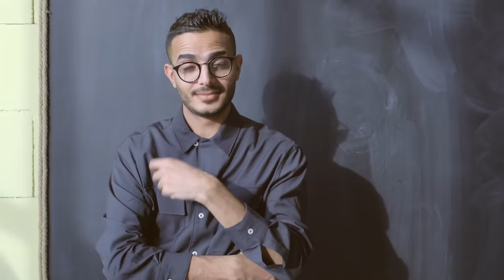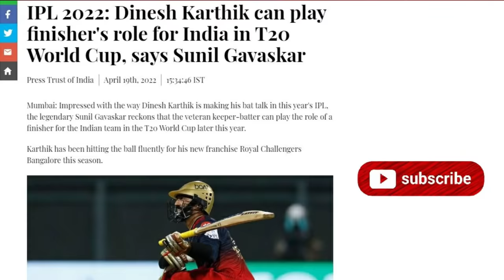Dinesh Karthik Biography in Hindi | IPL 2022 | Success Story | RCB Player | Inspiration Blaze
Dinesh Karthik is an Indian professional cricketer who plays for the Royal Challengers Bangalore in the Indian Premier League

Watch this inspiring story of Dinesh Karthik's Journey💪